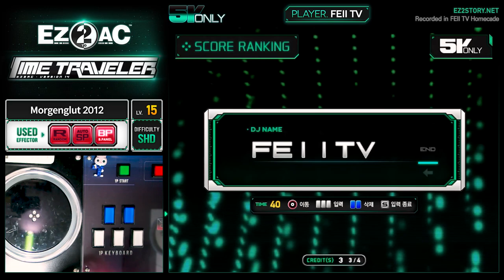[EZ2AC : TT] 5K ONLY (15) Morgenglut 2012 [SHD]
Comment : 이런거 신청하시면 안 됩니다